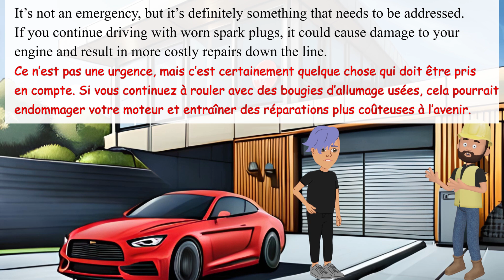Dialogue anglais français chez le mécanicien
Dans cette vidéo, nous présentons un dialogue pratique entre un client et un mécanicien anglophone. Vous apprendrez des expressions utiles en anglais et en français pour communiquer avec un mécanicien, notamment comment décrire les problèmes avec votre voiture et comprendre les solutions proposées.

Nous espérons que cette vidéo vous sera utile si vous voyagez à l'étranger ou si vous rencontrez des mécaniciens anglophones dans votre pays. N'hésitez pas à la partager avec vos amis et à nous laisser vos commentaires et suggestions pour de futures vidéos.

English French Dialogue at the Mechanic's

In this video, we present a practical dialogue between a client and an English-speaking mechanic. You will learn useful expressions in both English and French to communicate with a mechanic, including how to describe issues with your car and understand the proposed solutions.

We hope this video will be useful to you if you are traveling abroad or encounter English-speaking mechanics in your country.